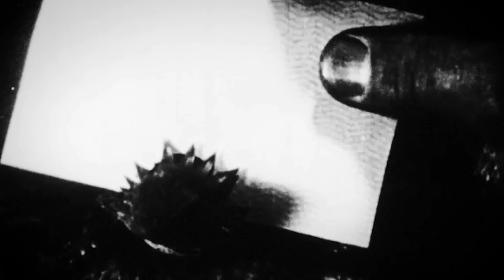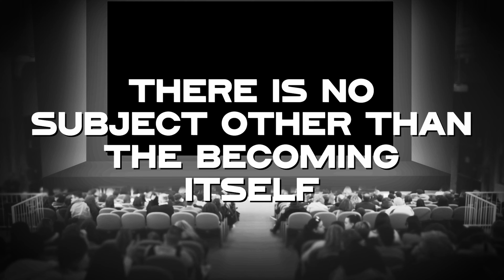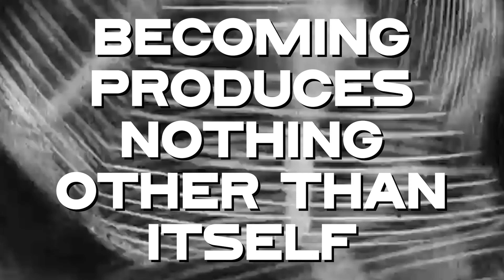What Do Deleuze and Guattari Mean by 'Becoming-Animal'? (vs. Plato, Carl Jung, and James Hillman)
(This video has incidental moderate visual strobe effects)

This video is an introduction to Deleuze and Guattari's concept of 'becoming-animal' from A Thousand Plateaus. We also briefly cover the authors' theory of anti-representation in contracts with such figures as Plato, Carl Jung, and James Hillman.